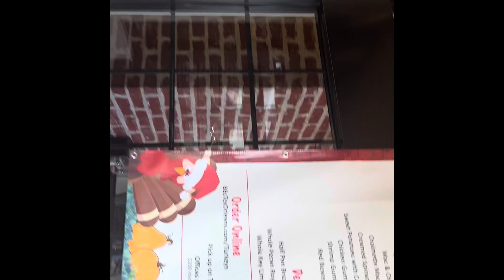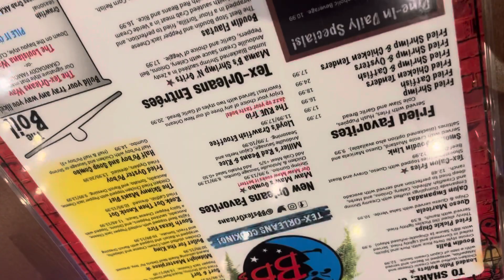Places to Eat in San Antonio (BBS Tex Orleans) Real Review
Hey You and Thank You for stopping by.

I’m trying BBs Tex Orleans. Its Cajun and Mexican Food.

Please let me know what you think by commenting.

Thanks Again

Intro Music
Cashmatic feat. Prince Williams (Hustle 4 It)

Beat by Absaloot

✍️Editing
iPhone Pro Max
IMovie